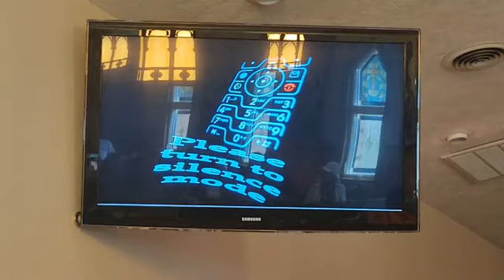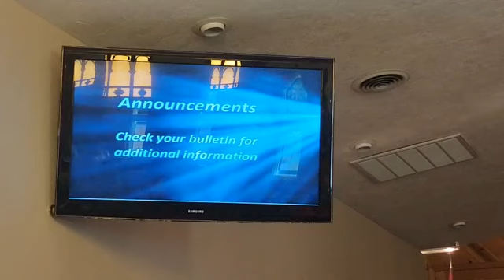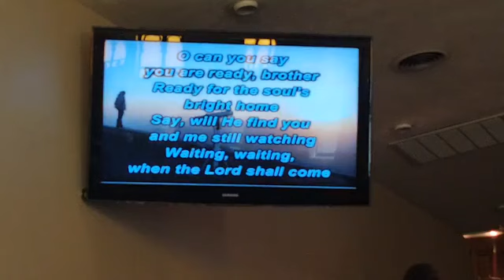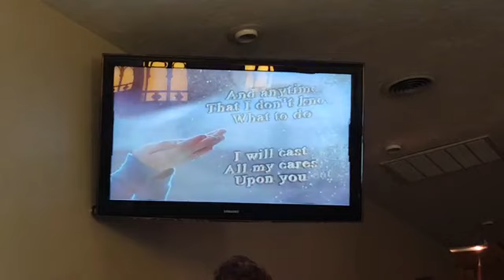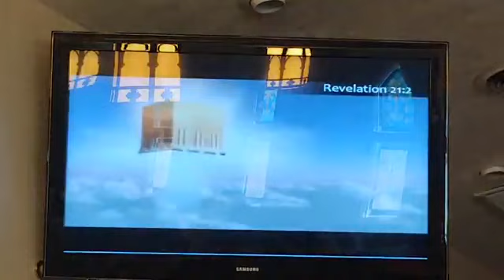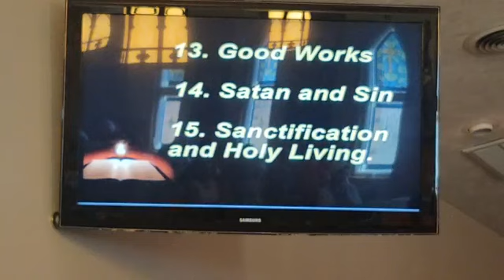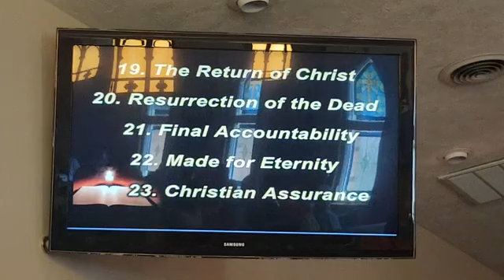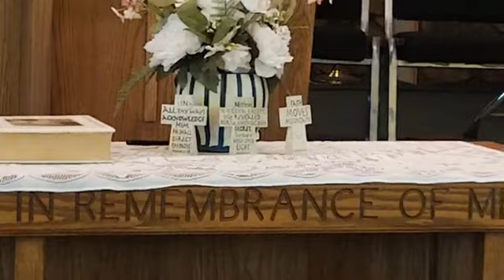Contending for the Faith (part 3) Jude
Membership 401 CCLI License #1480654